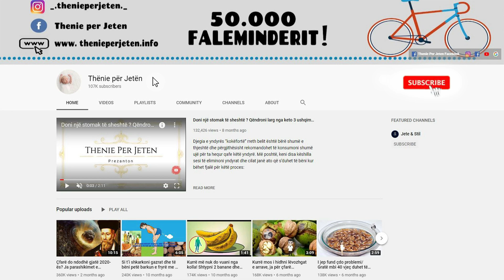Do befasoheni: Ja se çfarë i ndodh trurit tuaj kur jeni të stresuar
Studiuesit zbuluan se personat me nivel të lartë të kortizolit kishin një masë më të vogël volumi të trurit. Studiuesit theksuan se është shumë e rëndësishme të gjeni mënyra për të reduktuar stresin. Të flini në orare të rregullta, të kryeni aktivitet fizik sado të vogël, të merrni kohë për veten dhe të qetësoheni.